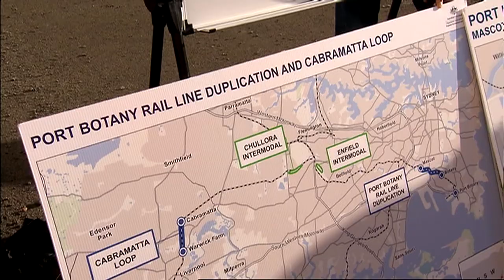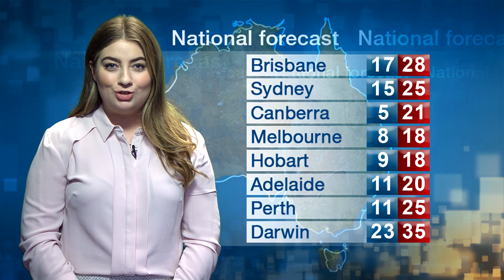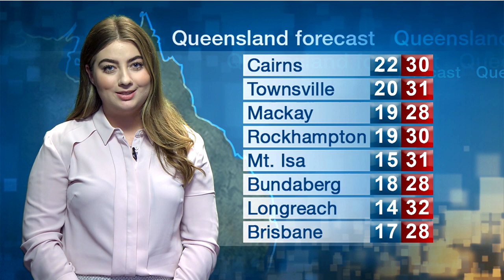QUT TV News - Tuesday 8 May 2018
In this bulletin, Hundreds of Queenslanders have said their final goodbyes to former Deputy Premier Terry Mackenroth.

Treasurer Scott Morrison is promising tax relief for Australians and more money for aged care and infrastructure in tonight's federal budget.

Queensland lobby groups are waiting with baited breath to see what the Federal Budget has in store.

Communities in Brisbane's east are hoping they're not left out of tonight's budget.

A man has been charged by police following an incident at Mount Coot-tha.

And in AFL, the Lions remain winless this season, after a last minute goal from a Collingwood rookie.